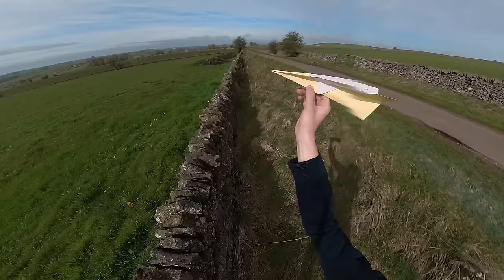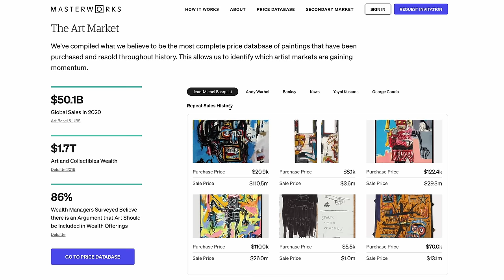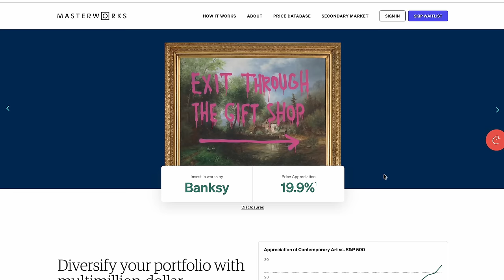Paper Plane (with a rocket)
Skip the waitlist and invest in blue-chip art for the very first time by signing up for Masterworks Purchase shares in great masterpieces from artists like Pablo Picasso, Banksy, Andy Warhol, and more. See important Masterworks disclosures

BUILD THINGS TOO

Big thanks to Andrew Applepie for the music used in this video